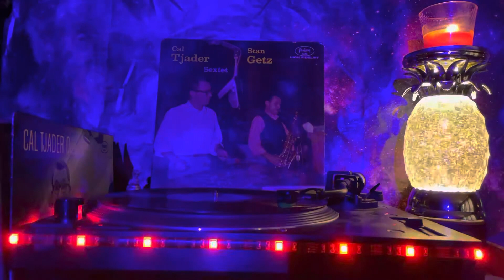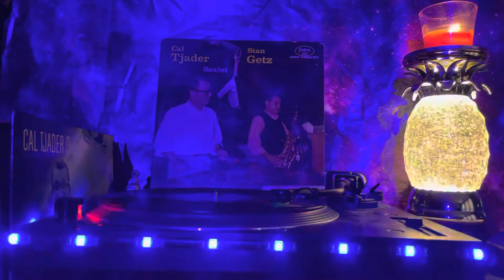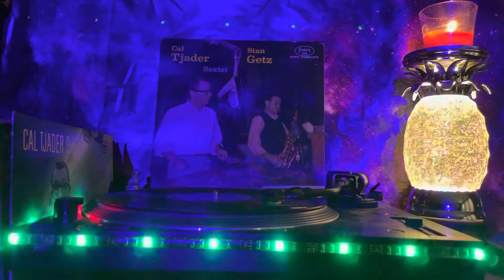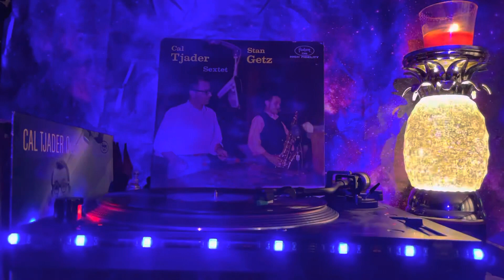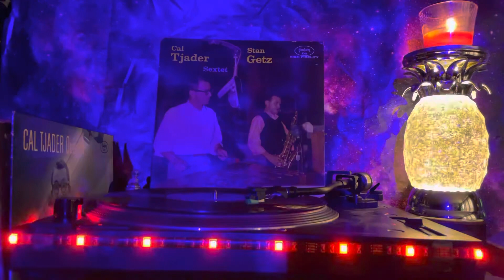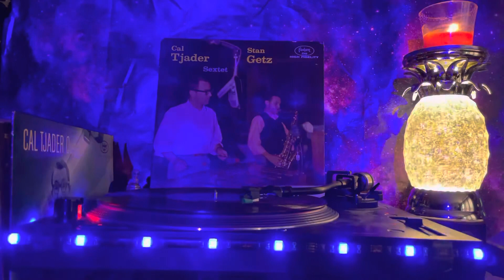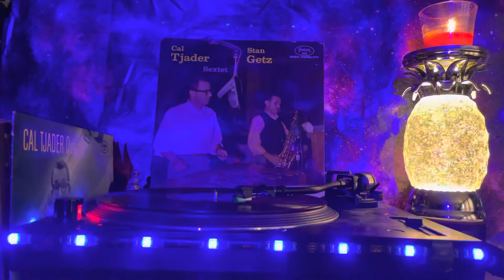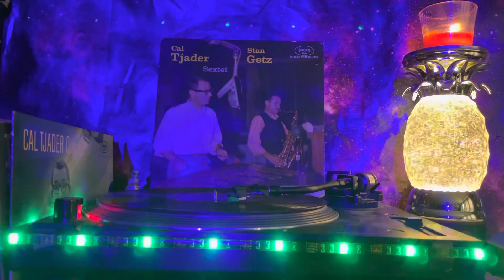Cal Tjader-Stan Getz Sextet (Cal Tjader-Stan Getz Sextet) - Side 2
B1  Crow's Nest
Written-By – Tjader
8:22
B2  Liz Anne
Written-By – Tjader
3:47
B3  Big Bear
Written-By – Tjader
4:33
B4  My Buddy
Written-By – Kahn*, Donaldson
5:18